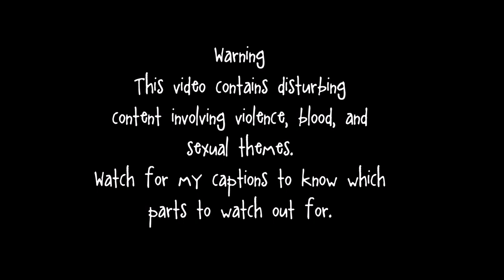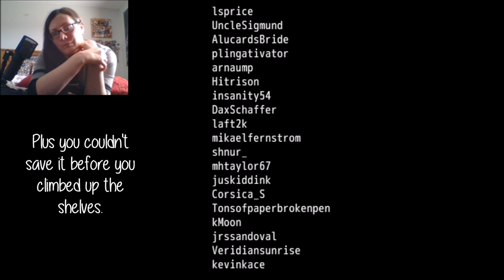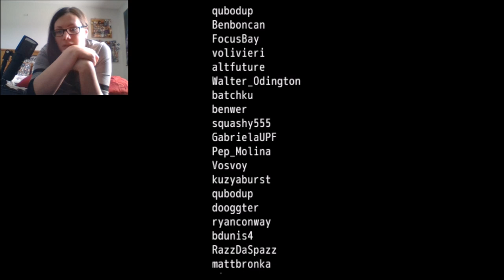The Maniac Unmasked | Easter - Final (Plz Read Description)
Welcome back to Easter. In this episode, things take a really dark turn and I unlock the normal ending of the game. Would've unlocked the other endings but I didn't want to replay the entire game multiple times, and I'll be busy with work for some time (and to be honest, I feel like moving on to other games).